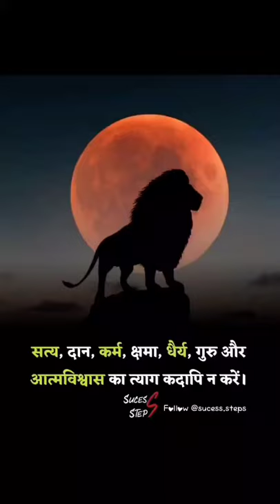सत्य दान कर्म Motivational Success Life Tips heart touching Status foryou new status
life baby song,
life beyond,
life boy add,
life by lucie,
life beyond beauty,
life beautiful,
life begins at 40,
life below zero,
b lifeline status,
b life daily vlogs,
b lifelong,
b life craft,
b lifeline,
b life vlogs,
b life hacks,
b life baby,
life cycle,
life cycle of a butterfly,
life changing,
life changing movies,
life cycle of a frog,
life cycle of plasmodium,
life care,
life changing motivational video,
c life care,
c lifestyle,
c life smart bulb reset,
c life smart bulb,
c life church,
c life orlando,
c life music,
c lifestyle fishing,
life doodles,
life diary,
life digital zed core i3 5th gen review,
life dialogue,
life drawing,
life divine,
life dialogue whatsapp status,
life dj song,
d life interior,
d lifestyle,
d life.fun,
d life bedroom,
d life kitchen,
d life class,
d life interior design kitchen,
d lifeline status,
life experience,
life enjoy,
life enjoy whatsapp status,
life emotional whatsapp status,
life enjoy status,
life enjoy whatsapp status tamil,
life end whatsapp status,
life enjoy song,
e life institute,
e life cycle,
e life studios,
e life tv,
e lifestyle,
e life certificate,
e life 400,
e life hacks,
life feeling status tamil,
life failure whatsapp status in telugu,
life failure whatsapp status,
life free fire,
life failure whatsapp status in tamil,
life full movie,
life facts,
life failure songs in telugu,
ff live,
f lifestyle,
life goes on ringtone,
life goes on cover,
life goes on bts ringtone,
life goes on english cover,
life goes on bts reaction,
life goes on karaoke,
g life care,
g life music,
g life care marketing pvt ltd salem,
g life live,
g life gta,
g life india,
g life 2019,
g lifestyle,
life horoscope,
life hacks in hindi,
life ho toh aisi full movie,
life hacks for school,
h life with bhumi,
h lifeline,
h life hacks,
h lifeline status,
h life best song ever,
h lifeguard bondi,
h life battery,
h lifestyle,
life in a year trailer,
life is psc motivation,
life is beautiful songs,
life is beautiful full movie,
life in a year,
life is good,
life in jungle,
i life baby,
i life spark 3,
i life laptop,
i life phone,
i life mobile phone,
i life tablet,
i life zed series atom quad core,
mi lifestyle,
life jor,
life jothe ondu selfie full movie,
life jaise pubg,
life jothe one selfie,
life jacket,
life journey,
life jothe one selfie kannada movie,
life jor episode 1,
j lifestyle,
j lifeline,
j life international,
j life futon,
j lifestyle 2020,
j life reviews,
j life family,
j life international review,
life kiss,
live kabaddi,
life karan aujla,
life kiss video,
life ki gaadi ne kas ke mara break,
life khabren,
life kya hai,
life ka funda,
k lifestyle,
k life story,
k lifeline status,
k life air mattress,
k lifestyle free fire,
k life nebulizer neb 101,
k life tere yaar di,
k life bp machine review,
lifeline,
life lafde aur bandiyan,
life letters,
life lessons,
life like,
life life,
life lines of the indian economy class 10,
l life song,
l life baby,
l life my love for you,
life moto world,
life meets family,
life movie,
life motivation,
life motivational whatsapp status tamil,
life motivational whatsapp status,
life movie trailer,
life mission,
mlife daily,
m life 2,
my life malayalam,
m life stories,
m lifeline status,
m life chandramohan,
m life daily 2,
life news,
life neffex,
life noggin,
life new song,
live news live,
life neffex lyrics,
life nails,
life news today,
n lifeline status,
n lifestyle,
no life shaq,
no life jeff,
no life without gym,
no life,
no life shaq krsna,
no life shaq emiway,